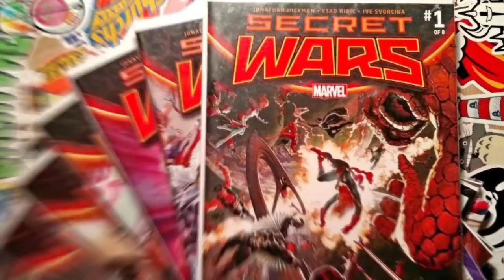Так м*д@кам и надо! Почему звезды DC Генри Кавилл и Бен Аффлек могут уйти в Марвел?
Сегодня мы говорим о последних новостях киновселенной DC. Почему ее главные звезды Генри Кавилл и Бен Аффлек могут уйти в Марвел? И
что происходит в мире супергеройского кино?